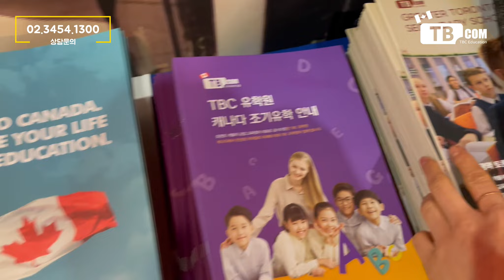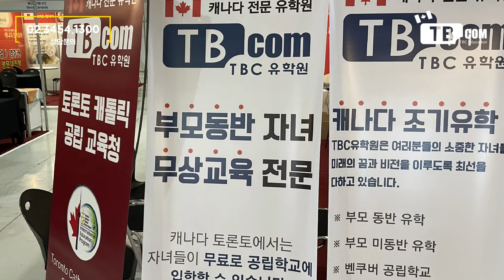(캐나다 조기유학) 2023년 3월 코엑스 캐나다 유학박람회 후기, 캐나다 공립학교, 국제학교, 사립학교 등 캐나다 조기유학을 준비하시는 분들을 위한 알찬 정보와 엄청난 혜택제공!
안녕하세요~
캐나다 유학, 캐나다 조기유학 전문 TBC 유학원입니다^^

지난 3월 4일~3월 5일 이틀 동안, 삼성동 코엑스에서는
해외 유학 박람회가 개최되었는데요~
명실상부한 국내 유일의 해외 교육 박람회답게, 해외 학교와 국내 유학원들이
대거 참여하며 올해도 역시 많은 분들이 찾아와 주셨습니다^^

올해도 저희 TBC 유학원은 토론토 캐톨릭 공립 교육청이 지정한 한국 대표 유학원으로서 박람회에 참여하였습니다.

이번 박람회에는 토론토 캐톨릭 교육청의 최고 책임자분께서 직접 한국에 오셔서 박람회에 상담 오신 분들께 학교상담도 해드렸답니다.

박람회에 오신 부모님들이 많이 하시는 질문중에 하나가 토론토 캐톨릭 공립 교육청 대표 유학원이면 토론토에 있는 캐톨릭 학교만 보내느냐고 물어보시는데 그렇지 않습니다^^

보통 유학원들이 캐나다에 있는 많은 교육청들과 일을 해야 하는데 이 교육청들은 캐나다 정부 소속이라서 국가에서 운영하는 기관이랍니다. 그렇기에 절대로 유학원 한 군데에 캐나다와 한국을 대표하게 권한을 주진 않습니다. 한국에서 아무리 유학원을 크게 운영을 한다 해도 캐나다 정부에서 한국에 있는 유학원에게 그 나라를 대표하는 권한을 주진 않기 때문이죠~

하지만 저희 TBC 유학원은 유일하게 캐톨릭 공립 교육청으로부터 그 권한을 부여받았고 그 의미는 캐나다 정부에서 인증한 유학원이라는 뜻입니다. 그만큼 저희는 캐나다 정부 소속인 교육청이 인정한 공신력이 있고 신뢰할 수 있는 유학원이라는 점을 알리고자, 토론토 캐톨릭 공립 교육청을 대표하는 유학원이라는 타이틀을 내걸고 자부심을 가지고 더욱 믿을 수 있는 캐나다 대표 유학원으로 자리매김하였습니다.

공립, 사립, 국제 학교, 캐톨릭&크리스천학교, 크레딧스쿨 등 아이의 상황과 진로목표에 맞게 학교를 소개해 드리고 있으며 토론토 이외에도 광역 토론토 지역과 벤쿠버 등 다른 지역 학교들도 얼마든지 저희가 안전하게 수속을 해드리고 있습니다.

그 밖에, 박람회 처음 오신 분들이 많이 하시는 질문에는

조기 유학은 몇 살쯤 가면 좋은지~
아이가 영어를 못하는데 유학을 보내도 괜찮은지~
유학을 가면 현지에서 어떻게 관리를 해주는지~
아이에게 맞는 학교가 어디인지~

다양하게 물어보시는데요~ 현지 상황을 누구보다 잘 아는 캐나다 본사 팀들이 학생의 유학 및 진료 계획에 맞게 모든 질문에 시원하게 답해드립니다^^

다음 해외 유학 박람회는 올해 10월에 있을 예정이고요~
제가 팁을 하나 드리자면, 2시~4시 사이에 방문객들이 가장 많습니다^^
오픈 시간에 또는 4시 이후에 오시면 좀 더 여유롭게 상담을 받으실 수 있을 것 같네요~

여기까지 제53회 춘계 해외 유학 박람회 후기였습니다.
이 밖에 캐나다 유학을 준비 중이시거나 안내가 필요하신 분이라면 언제든지 TBC 유학원으로 문의하세요~감사합니다^^